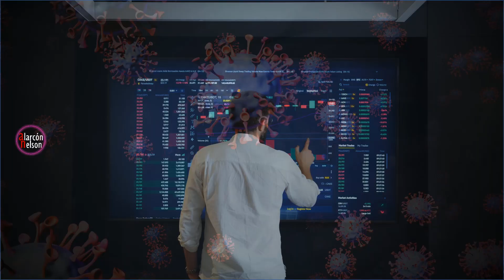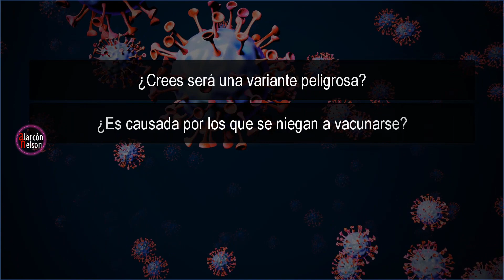B.1.1.529 - Ómicron: la nueva variante del coronavirus causante de la Covid-19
En este video revisamos qué es B.1.1.529 - Ómicron: la nueva variante del coronavirus causante de la Covid-19.